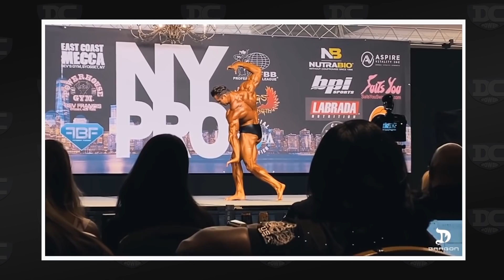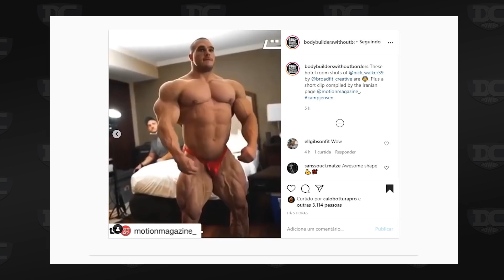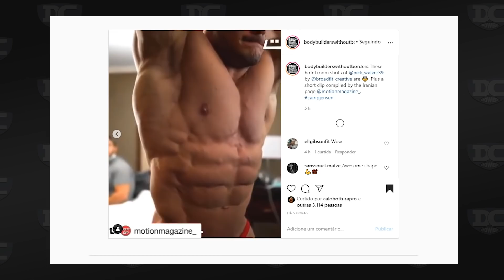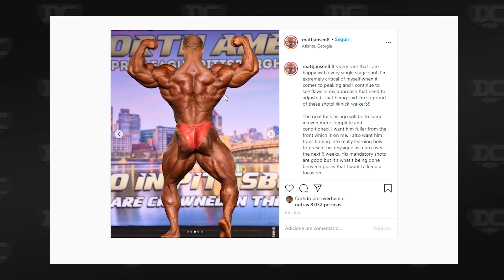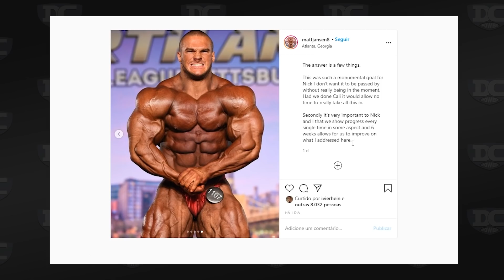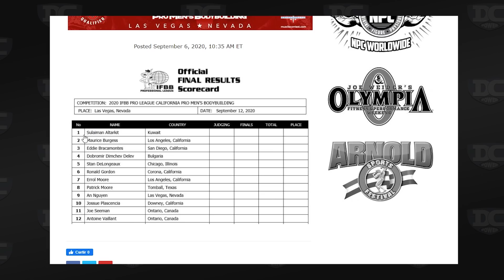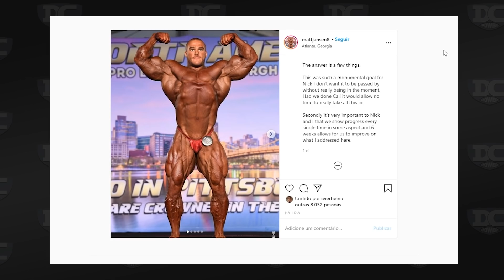Nick Walker pode chegar no Olympia 2020? Logan Franklin e Étila vencem o New York Pro 2020